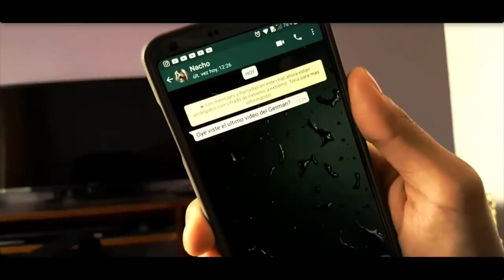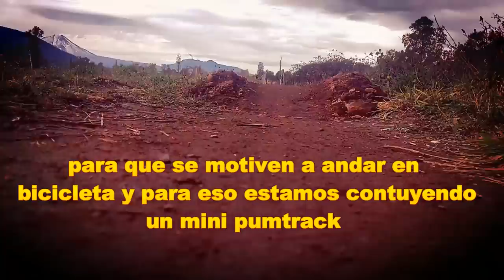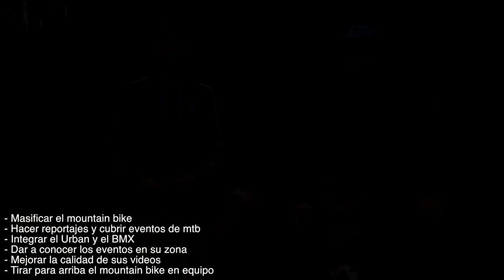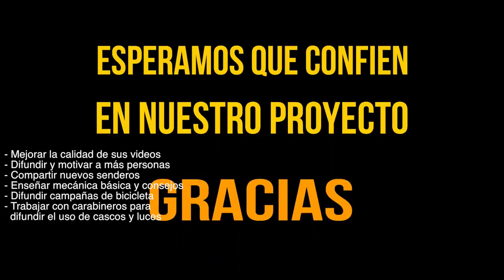Compilación de videos y ganadores del concurso del Gimbal Zhiyun Rider M!